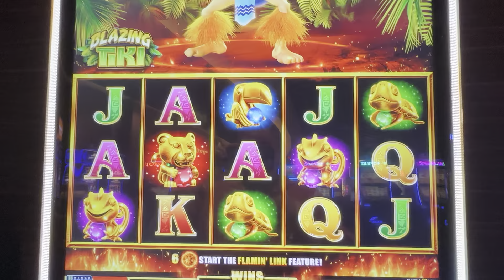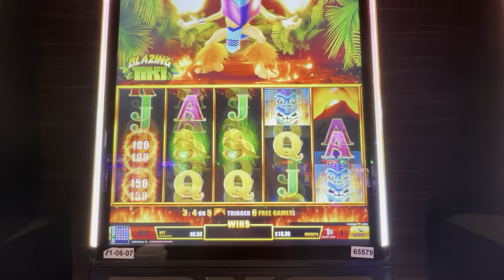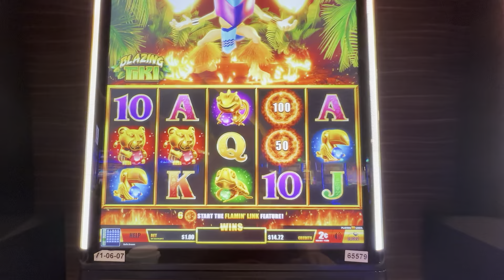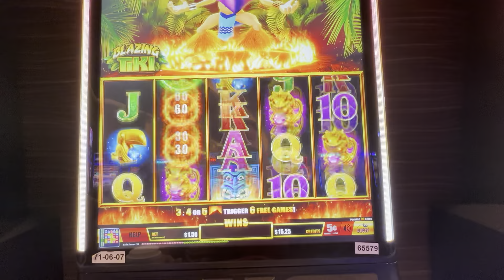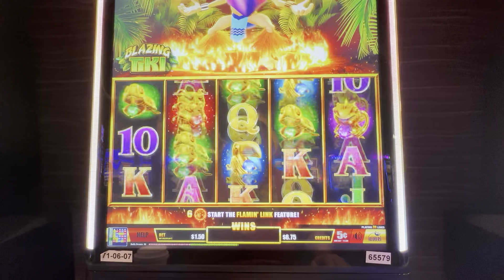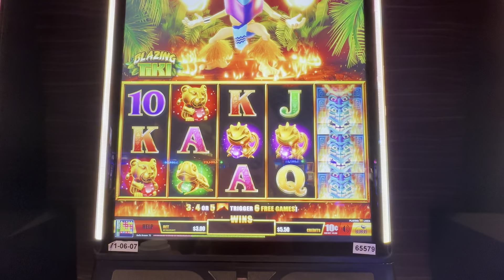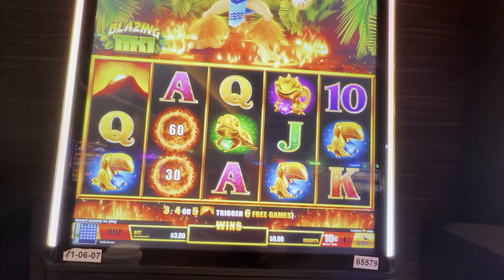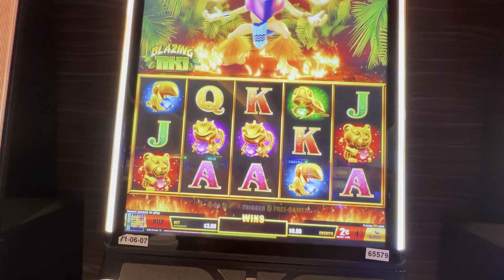You Realize, Sir, That This Means War!!!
This is the Double Flamin' Link: Blazing Tiki Slot Machine at Windcreek Wetumpka Casino.

© All uploads are intellectual property.

You do not have permission to reuse any part without written consent.